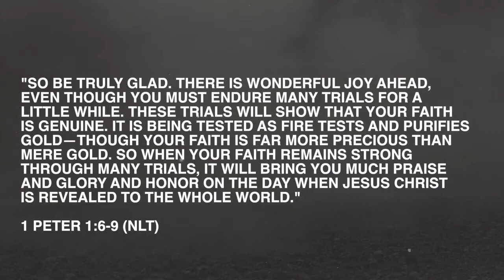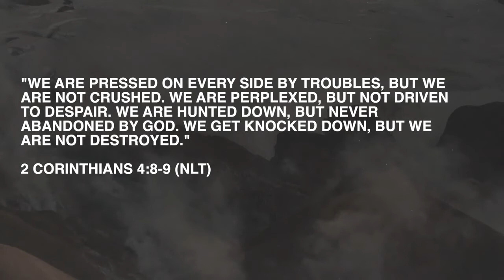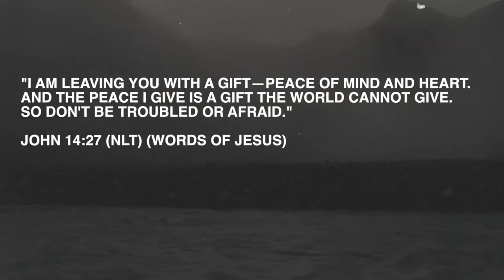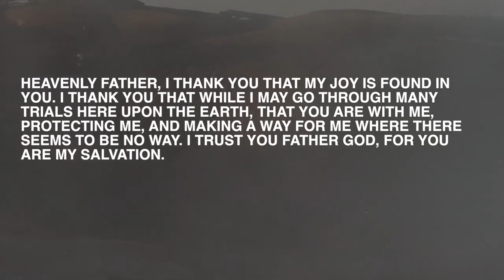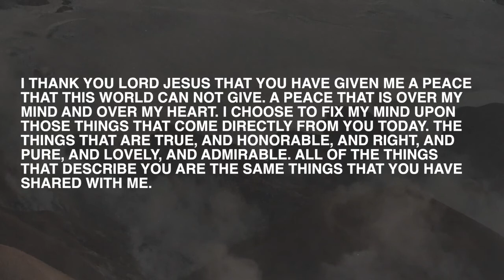Don't Be Discouraged | Guided Devotional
Turn on "Post Notifications" to be notified when our weekly devotional/guided prayer goes live every Monday morning. There is no better way to start your week than in Prayer and in God's Word.

Weekly Devotional #20 with Pastor Chris Ivany